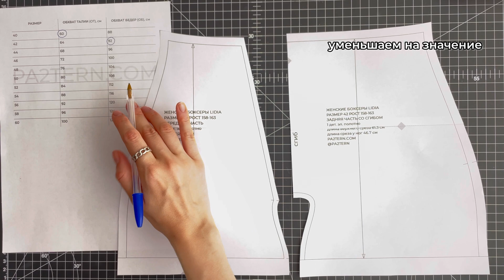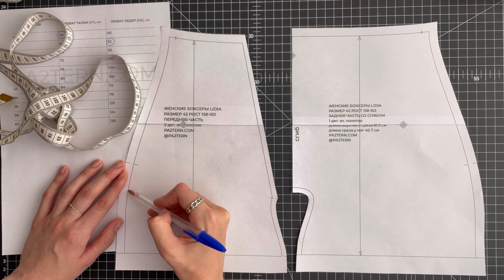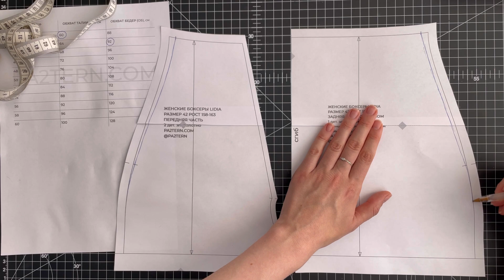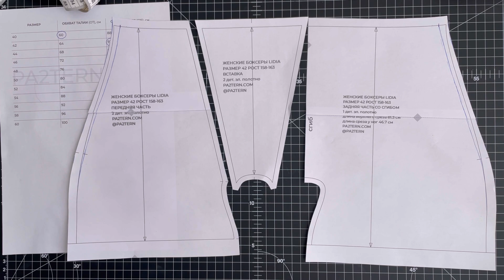КАК КОРРЕКТИРОВАТЬ ГОТОВУЮ ВЫКРОЙКУ I ЖЕНСКИЕ БОКСЕРЫ ВЫКРОЙКА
- полный пошаговый мастер-класс и выкройку в вашем размере можно найти по этой ссылке.

В этом видео вы узнаете, как скорректировать выкройку женские боксеры LIDIA для другого обхвата талии.